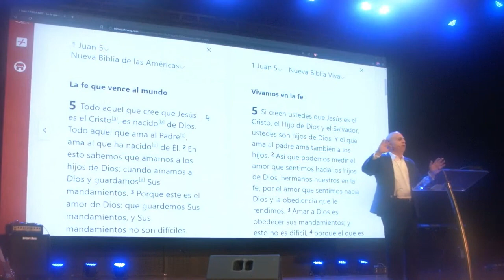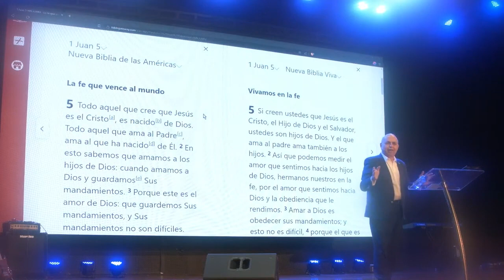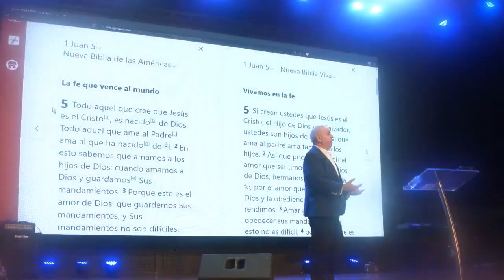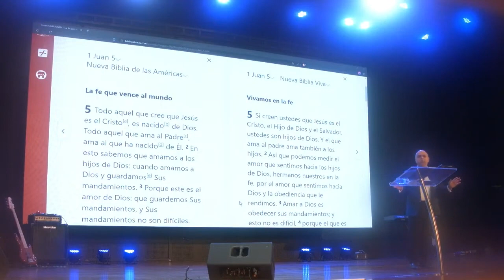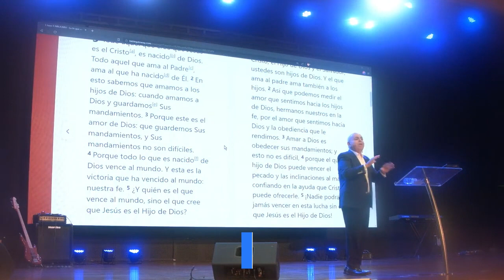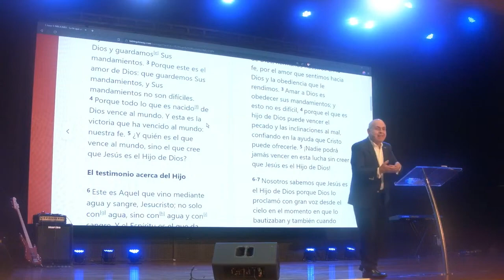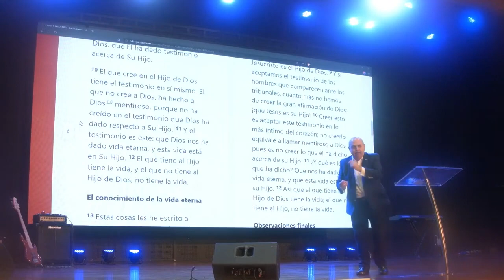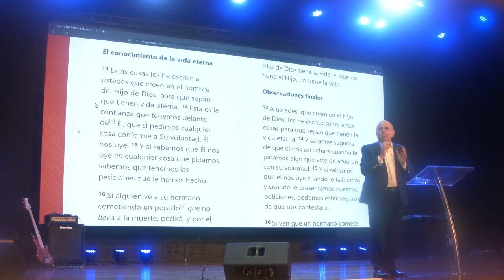10-9-2023 MENSAJE IC "¡HIJOS VICTORIOSOS!" Rafael Montalvo